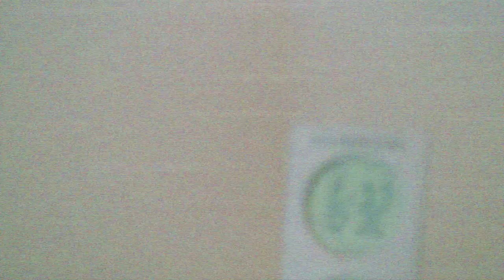Quantum Conundrum -- Fun With Physics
It seems that someone, somewhere has stumbled across some old, educational videos that were made to help explain how the laws of physics not only govern our world with rock steady consistency, but also how they can be bent (or even broken) if properly addressed with futuristic technology.  This is fortunate, because now I am able to share these videos with you and your readers!

As you know, the Interdimensional Shift Device (IDS), available in-game when you play Quantum Conundrum later this summer, is just such a piece of futuristic technology.  The IDS empowers you to have -- at your fingertips -- total control over several dimensions... when, where and how you use them will be entirely up to you.  Suffice to say, you will need to learn the ins-and-outs of each of these dimensions (and combinations therein) in order to overcome some incredible challenges in Quadwrangle Manor.